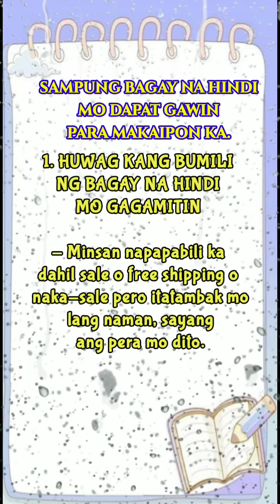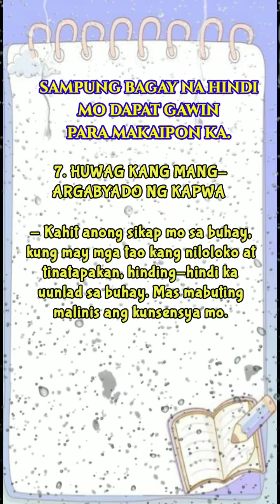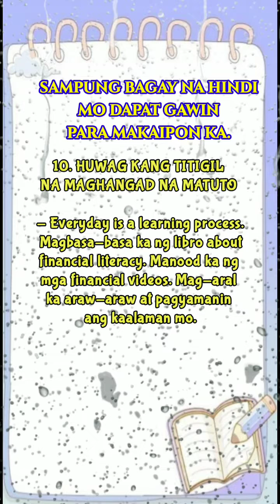WAG MO ITO GAWIN PARA MAKA IPON KA